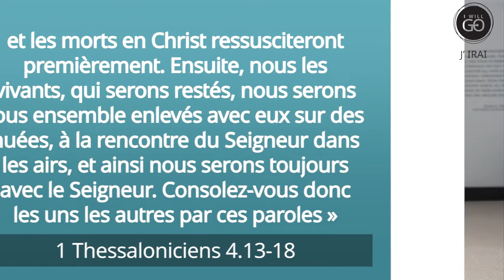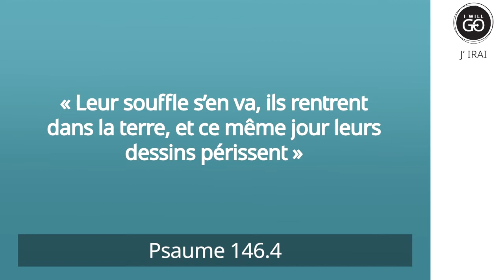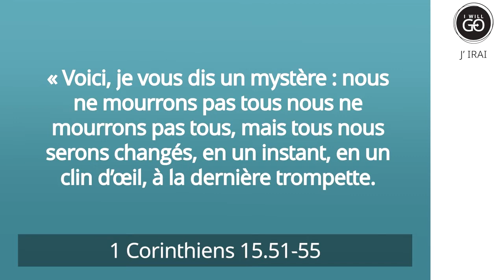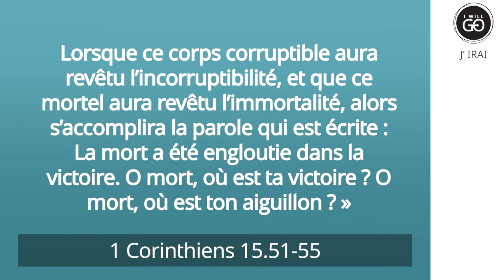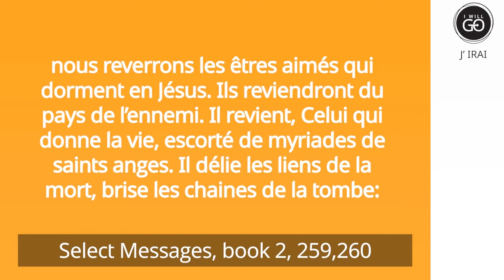Message spécial du pasteur Ted Wilson 9 Juillet 2021, L'espoir de la résurrection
Mes amis, lorsque nous pensons à nos proches qui se sont endormis en Jésus, nous pouvons avoir un tel espoir et une telle paix parce que nous savons qu’un jour prochain nous serons réunis et que nous n’aurons plus jamais à nous dire au revoir, tout cela par la grâce et l’amour de Jésus-Christ ! Quelle promesse merveilleuse et glorieuse !

Mais en attendant, nous pouvons être en paix, sachant que pour le moment, nos proches ne font que dormir. Ils ne souffrent plus, ne sont plus inquiets, ils n’ont plus aucun défi.